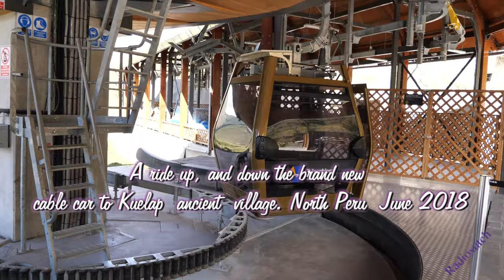A trip on the French built cable car to Kuelap Peru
We took a ride on the brand new French built cable car to the Kuelap ancient village in Peru. This is being touted as another  Matchu Pitchu - It aint!
This cable car ride saves over 30 minutes bumping up a dirt track by bus.
The cable car weirdly starts half way up the mountain. You get to the  station thinking where are the cabins?  only to be loaded into a bus  that going up further up some sheer drop roads to  a further station  higher  up where the cabins actually start. All seems a bit pointless, but this is Peru. The actual cabins were empty. The French have a 10 year concession, then it reverts to the government. Well. they ain't going to make a lot of money with the amount of passengers we saw, and this was peak holiday season.